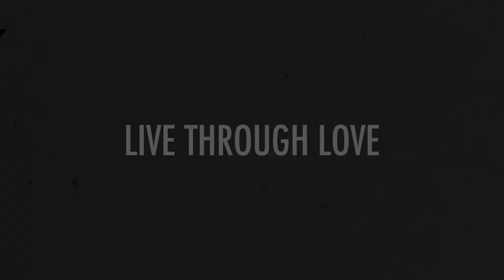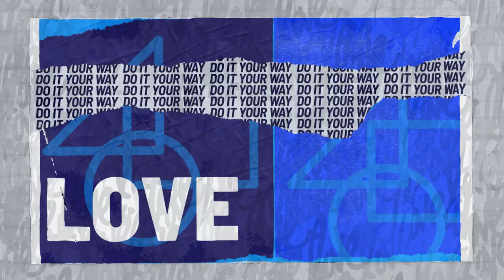Food Is Everything: Nyesha Arrington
What’s the secret to preparing delicious, nutritious food rooted in love? In this episode, Ruben welcomes a chef like no other — one you may have seen standing next to Gordon Ramsey and Richard Blais.

 Chef Nyesha Arrington, a Southern California native who has been featured on a variety of high-profile media outlets for her accomplishments in the culinary industry, enters the Live Through Love studio to discuss love and food.

“How I live my highest expression of love in this life is ultimately through cooking.” - Nyesha Arrington

Nyesha contends that food, aside from being a necessity, is “the ultimate connector.” It is something that brings people together in one space and transcends any notion of race or creed. Food itself carries with it a unique heritage, and one could even say that eating is living history in action.

 She goes on to speak about her passion to cook “food that hugs the soul” and how she is working to make healthy eating more widely accessible. One major way Nyesha does this is by educating people — especially People of Color — on how to prepare healthy yet delicious dishes by themselves without breaking the bank.

 “Cooking is 100% my love language. Truly, cooking found me. I’m an artist, and food is my medium of self-expression.” - Nyesha Arrington

How do you live out love through your strongest medium of self-expression?

The Live Through Love podcast amplifies the culture of love. Live Through Love is a way of life. Living through love is an active choice. It may be much easier to live in gloom and act from fear, but when you live through love, life is so much more beautiful.
As an artist, Ruben is inspired by people. People who interact with his work and people who are out there sharing their stories and their gifts with the world. There are so many incredible people on this planet and Ruben wants to showcase them and how they live through love. From chefs and athletes to businesspeople, musicians, and artists of all kinds, you can expect to hear only from people who are embodying love every single day. But that’s not all… Ruben wants YOU to make a statement, too.

As an artist, Ruben Rojas uses the urban landscape as his canvas to bring communities together and inspire positive change. His vibrant murals and public art is displayed in cities worldwide and serves as a reminder of the power of art to promote hope, beauty, and a culture of love.

Ruben has shared his message of Living Through Love on the TEDx stage and has collaborated with businesses including the NFL, BMW, American Express, and Google, helping them to create a more positive workplace and to raise awareness on important issues. Ruben is a tireless advocate for spreading positivity and encouraging people to dream big, live in possibility, feel beautiful and choose love.